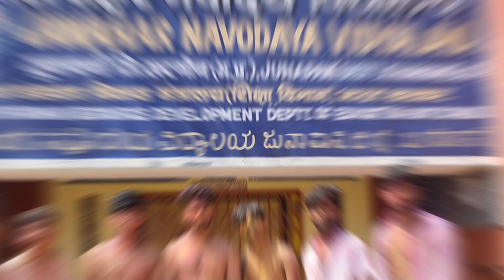Memories 30 th Batch JNV Junapani Khargone